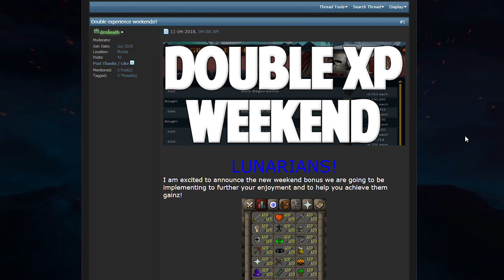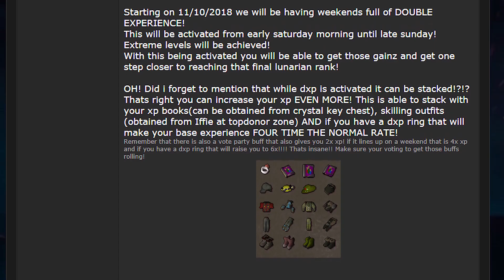Lunaris : PKing with the SECRET ADMIN SWORD : Insanely OP! (BIG GIVEAWAY!) RSPS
1. Like the video
4. Coment your IGN below

SWAPPING INFORMATION:
-Swapping is done on the 15th and 30th of each month
-Swapping must be done with an Admin

RATES:
Lunaris GP →→→ OSRS GP
2B Lunaris →→→ 1m OSRS

WANT FREE DONATOR ON LUNARIS?
Simply type ::vote in game and you can get free donor!

➤Snapchat⎯⎯⎯⎯⎯⎯➣SeanRF